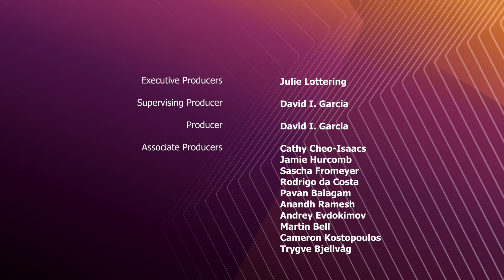Crystal Corpse | Unreal Fellowship: Animation 2023 | Unreal Engine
The Unreal Fellowship recently completed its second fully animation-centric cohort on November 17, 2023. Over 100 individuals ranging from industry professionals, training and education partners, and applicants from the general public completed a 3 week program emphasizing keyframe and mocap animation in the engine. Fellows were separated into 8 teams of 12-14 Fellows each, where they constructed “exquisite corpse” projects designed to take the animated contribution from one Fellow and creatively merge it into the next Fellow’s work. The final sequences are equivalent to reels that would normally take months to complete and they are spectacular!